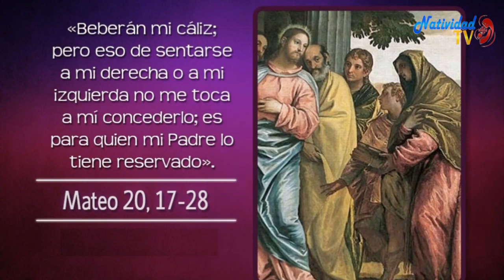EVANGELIO DE HOY | Miércoles, (08/03/2023) // Pbro. Juan Carlos Gómez Yánez